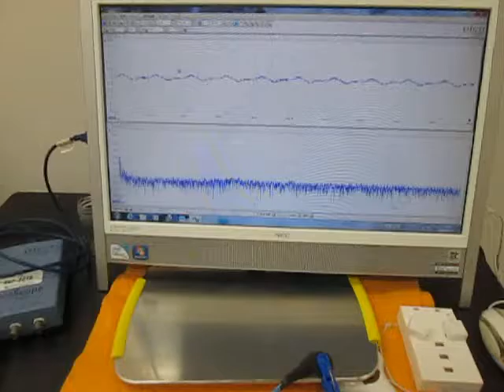超音波テスターを利用した実験動画